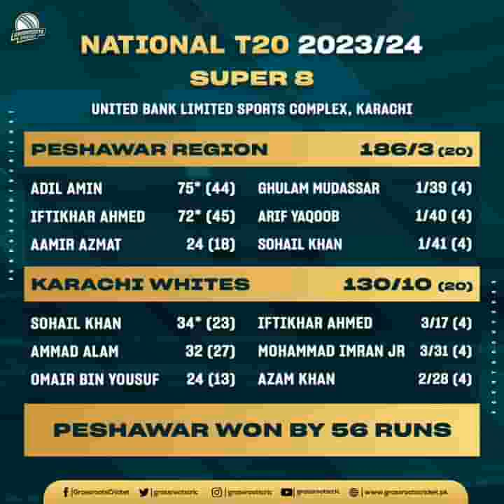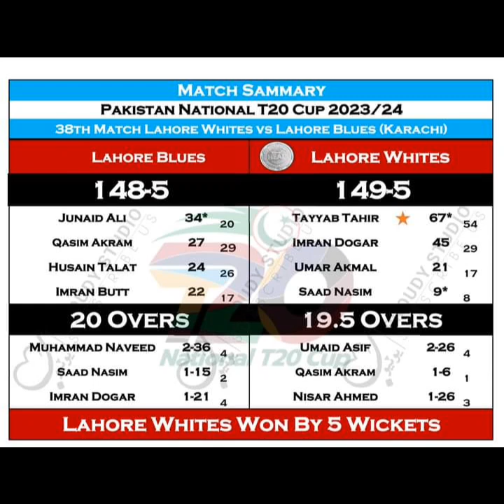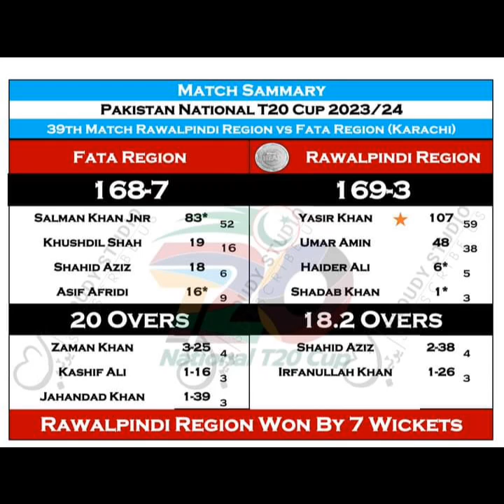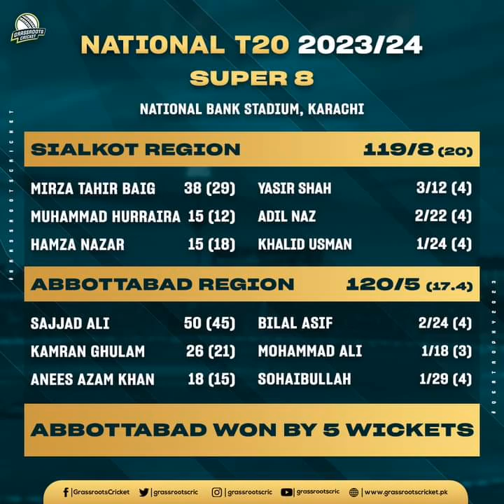National T20 cup super 8 Round Day 2 matches Results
چاچو افتخار احمد نے نیشنل ٹی ٹونٹی کپ میں 72 رنز کی دلکش اننگز کھیل کر پلئیر آف میچ ایوارڈ حاصل کرلی!
                       ⁦❣️⁩چاچو افتخار🙌